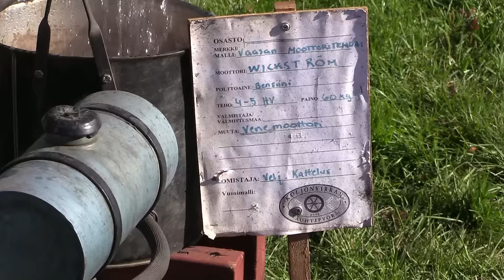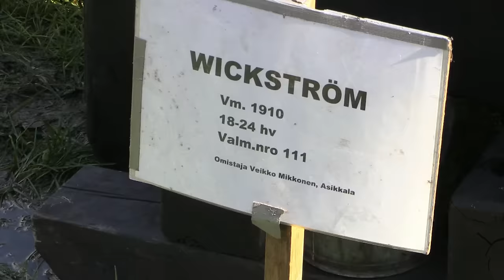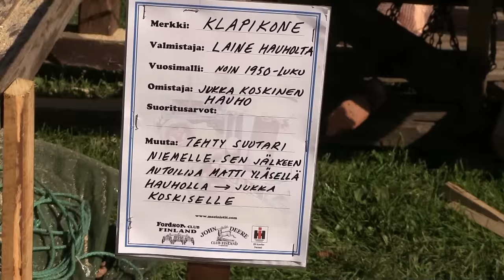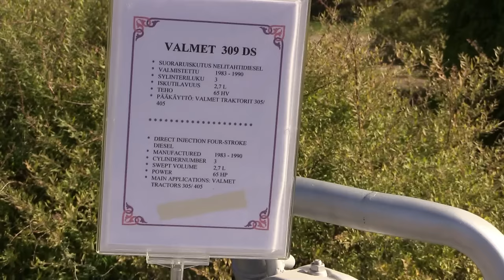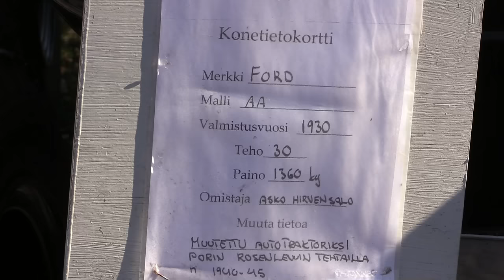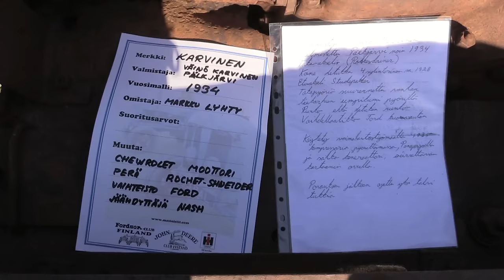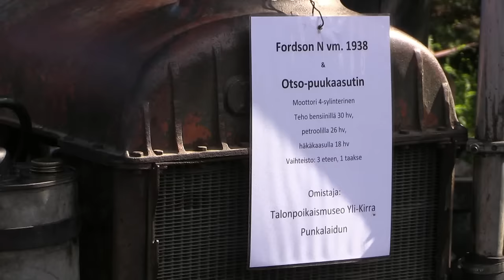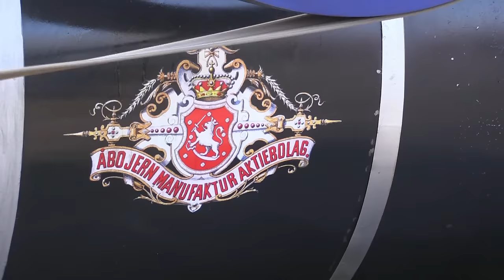Rauta ja Petrooli Riihimäki 11.9.2016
Rauta ja petrooli tapahtumaa vietettiin Riihimäellä 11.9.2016 . Mielenkiintoisena lisänä ohjelmassa oli Fergussun traktorin kasaus neljän miehen voimin mahdollisimman nopeasti. Ilma oli aurinkoinen lämmin.